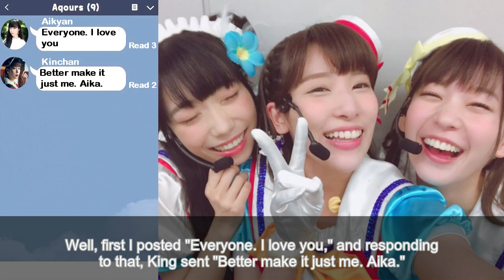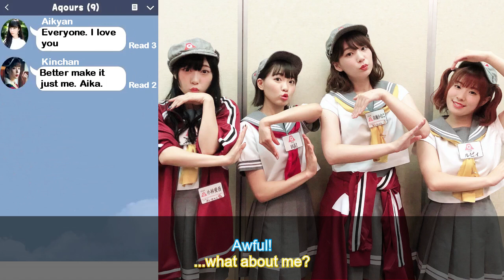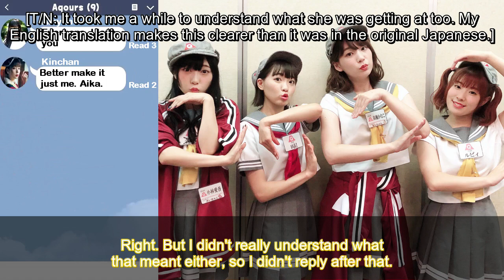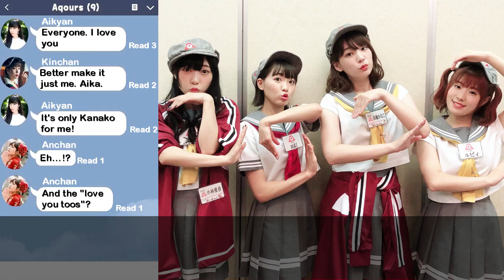[ENG SUB] UraRaji: Aikyan sends 'love you all' to Aqours group chat for a punishment game!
So, I came across these fun UraRaji videos from 2018 recently, and I enjoyed the story enough that I decided to sub it, old as it may be...

Featuring Aqours members Shuka Saito, Aika Kobayashi and Ai Furihata (Waiwaiwai/YYY) as well as Kanako Takatsuki.

Translated by myself.

The audio is originally from "Love Live! Sunshine!! Aqours' Uranohoshi Girls' High School Radio" (UraRaji for short), a former radio program featuring Aqours seiyuu. I got the audio from a three-parter video by user "Uni Seiyuu Channel" (channel Added sound effects were done by them. As such, this video combines the following three videos

The visuals of this video are also based on Uni Seiyuu Channel's uploads, with the Line area here using the same graphics with slight adjustments.

Thanks to Akane (@maerissa_) for subtitle quality check and epic sauce tips.

This video might have ads due to the copyright system picking up KimiKoko, proceeds go to the rights holders apparently.